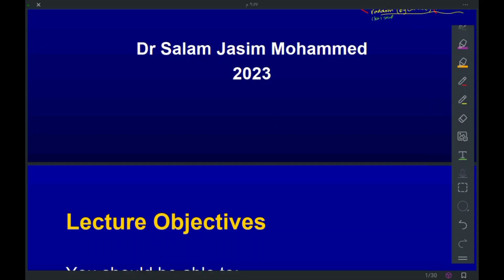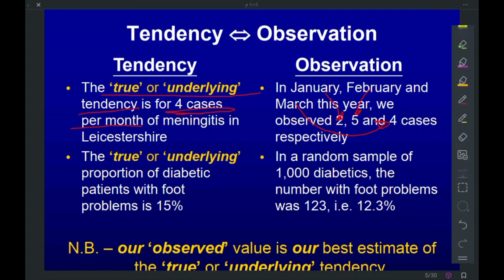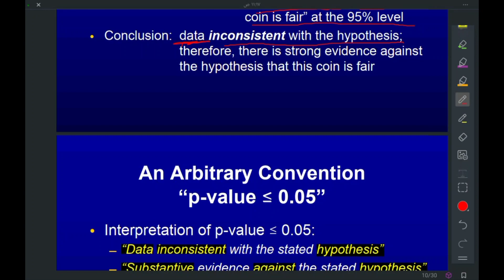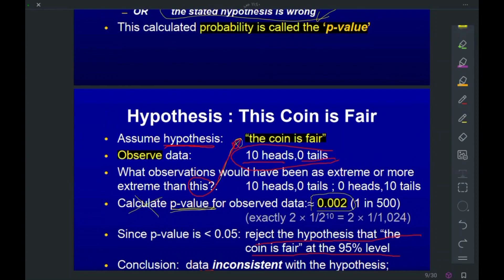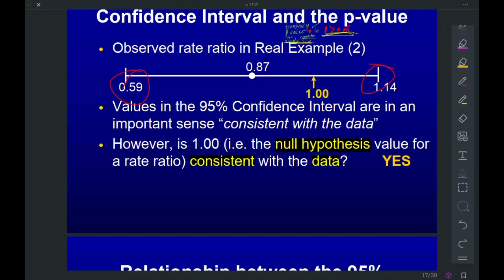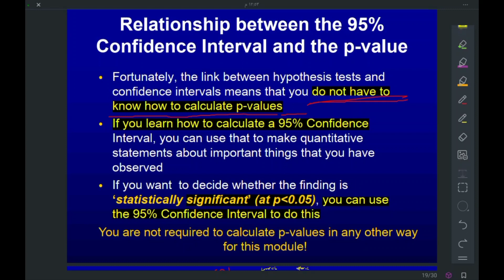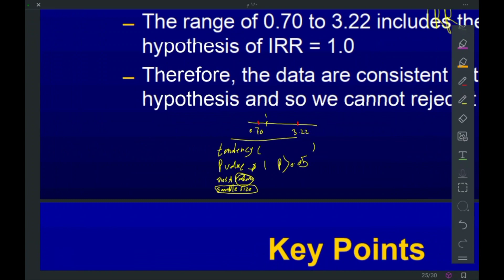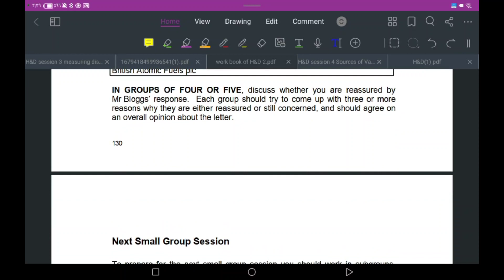H&D session 4 + small group 5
هذه المحاضرة تتضمن ملخص لقوانين ال session 3+4